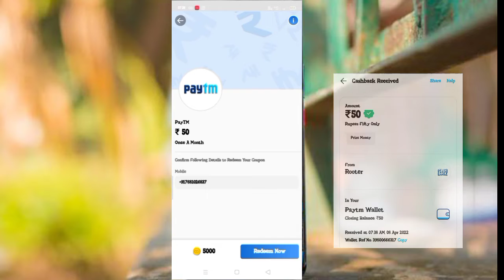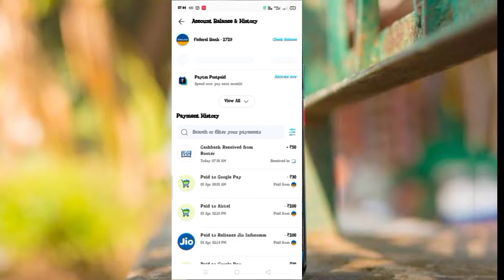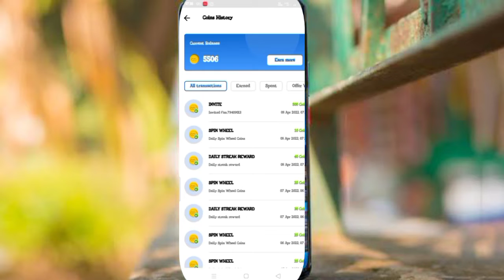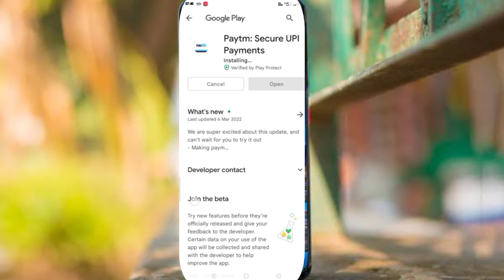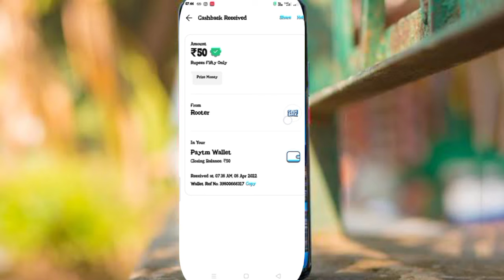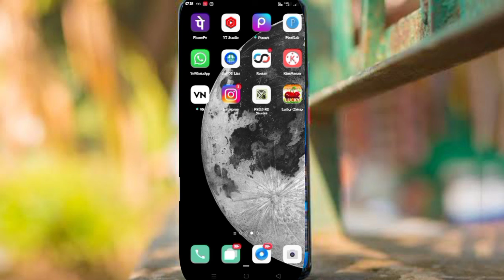₹50 ଟଙ୍କା ସମସ୍ତଙ୍କୁ ମିଳୁଛି 😱rooter app paytm cash 2022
rooter app paytm cash
rooter app unlimited tricks
rooter app unlimited free loot

Rooter App link _Hey, Join 15 million fans on Rooter App - India’s Biggest Live Game Streaming & Esports App!🇮🇳 Daily Diamonds & UC Cash Giveaways! Win DJ Alok, Royale Pass & more.